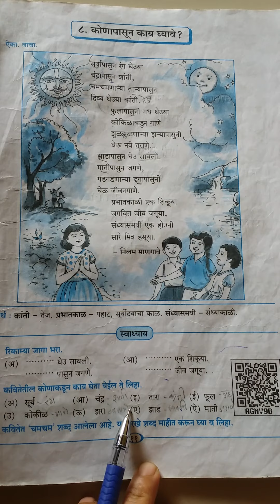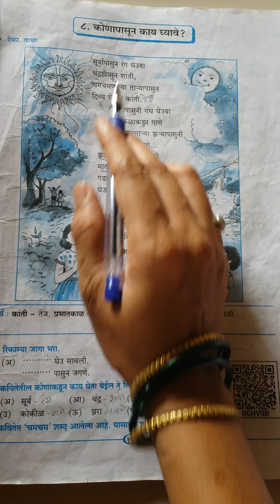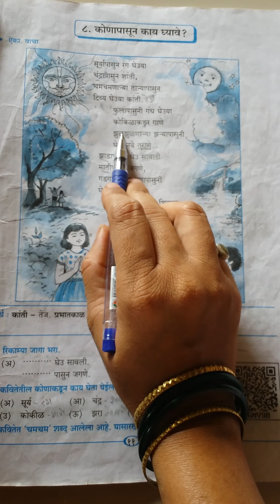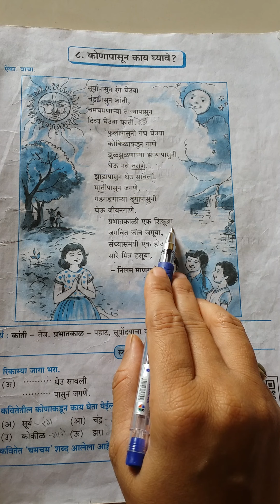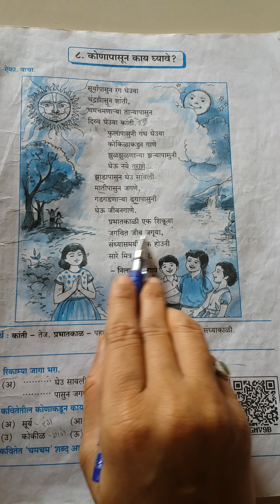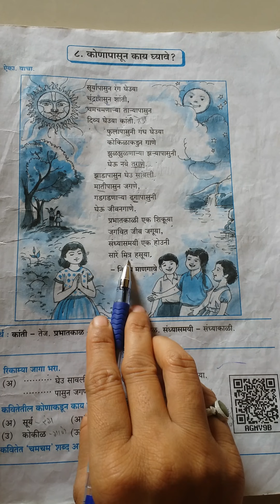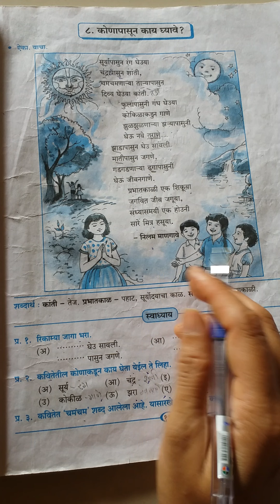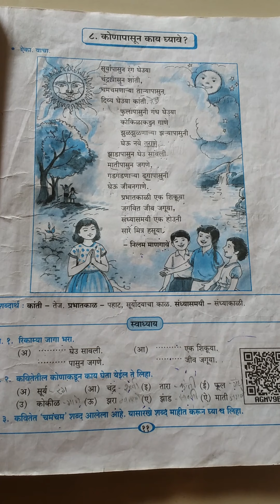Std 5th lesson 8 कोणा पासून काय घ्यावे